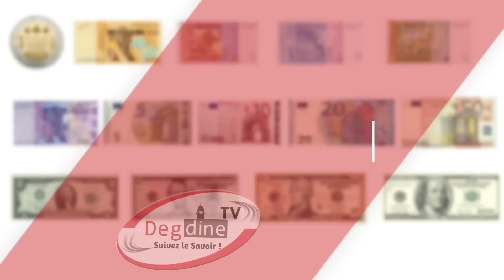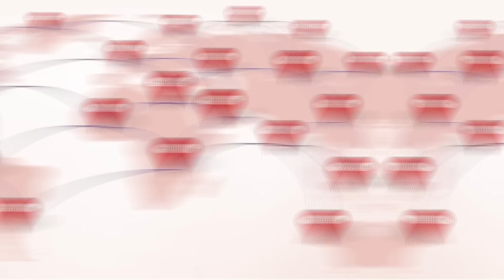Jotaayu KOOR 16 | Oustaz Mor KÉBÉ | ighasaatul lahfaan إغاثة اللهفان | Mandargay fèbaru xol.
DEGDINE Challenge Ramadan 2023 👇🏾